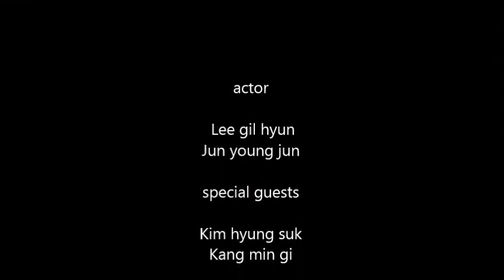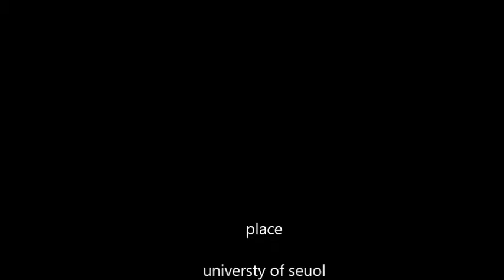interviw with ryu actually, not real ryu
gil hyun and young jun